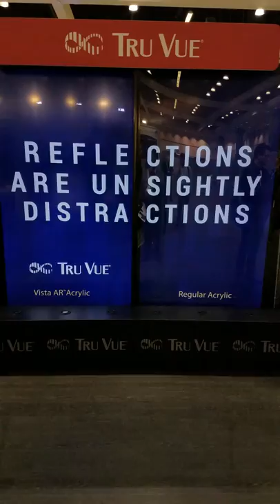TruVue Vista AR Acrylic, Display Week 2017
TruVue - Vista AR Acrylic

Video taken from Display Week 2017 from Tru Vue booth.